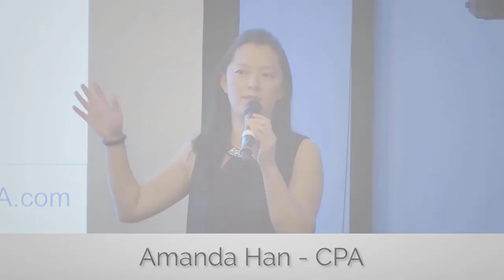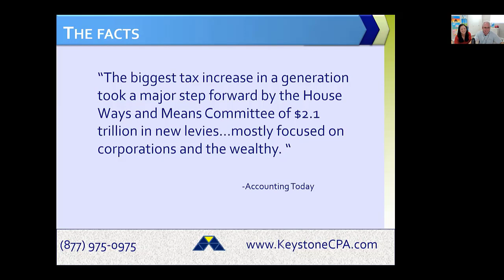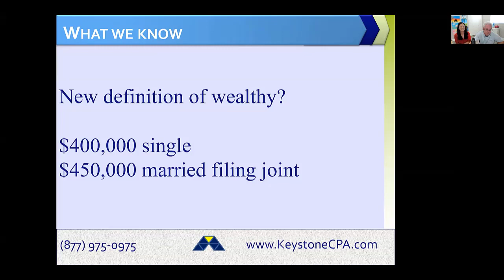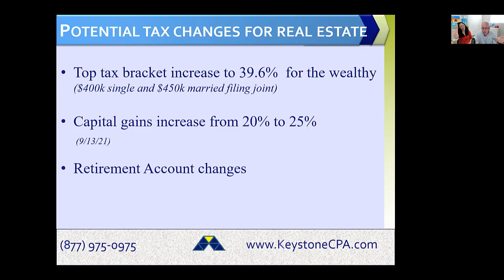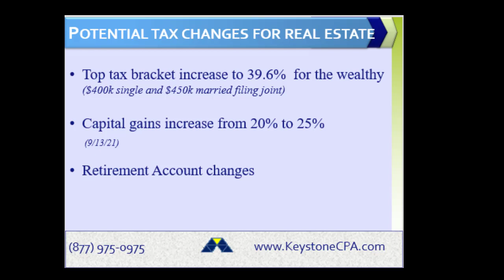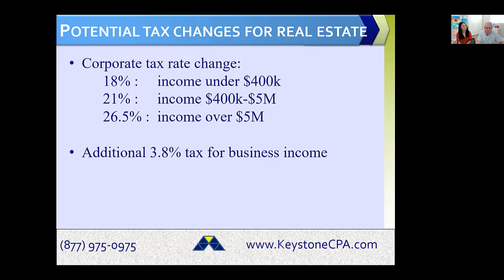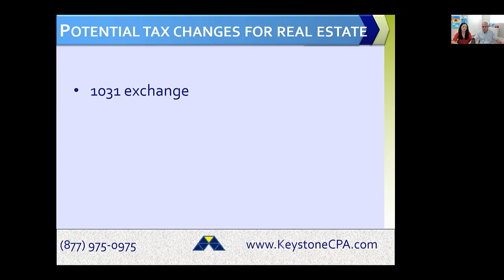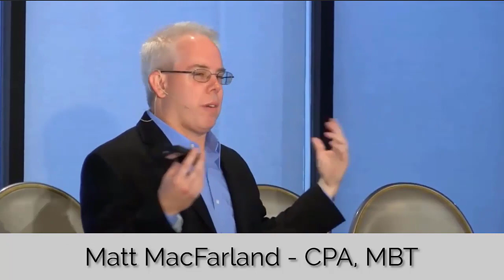Latest in Proposed Tax Changes for Real Estate Investors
The biggest tax increase in a generation took a major step forward with proposals of $2.1 trillion in potential tax increases. Some of those changes may impact you as a real estate investor. Join us in our latest Tax Updates Online Event to learn these potential tax changes and what you can do today to protect yourself.